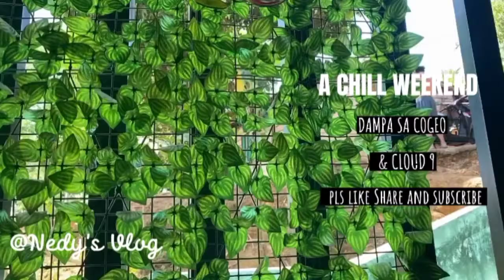DAMPA SA COGEO & CLOUD 9 sa Antipolo kaygandang Pasyalan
Gala sa Antipolo 2022